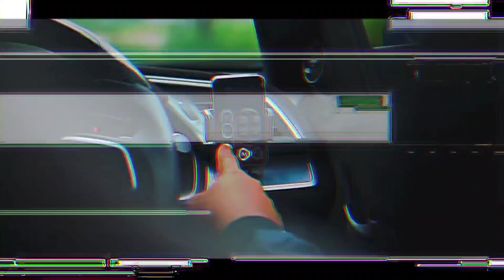Honda Civic Turbo Driving 2023 Music DJ by MIUSIKU DocGregz Record